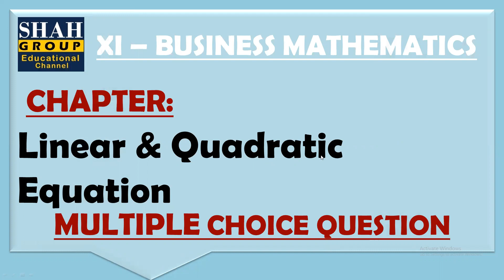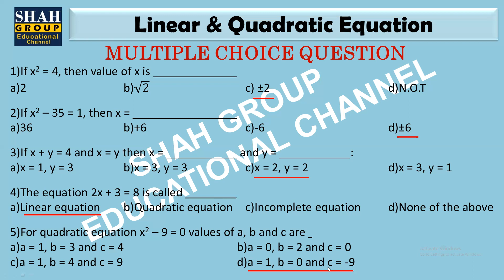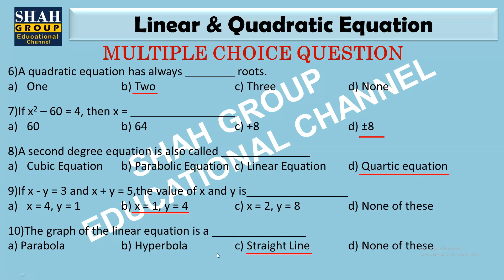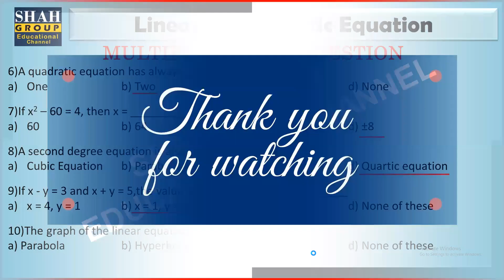XI BUSS. MATHS| CHAPTER: LINEAR & QUADRATIC EQUATION